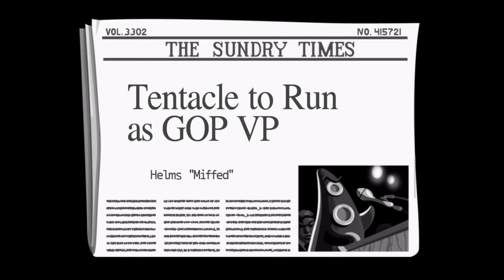Let's Play Day Of The Tentacle ‐ Finale: At The End Of The Day